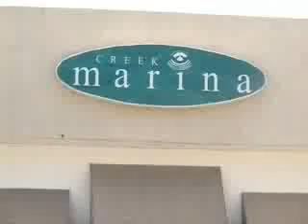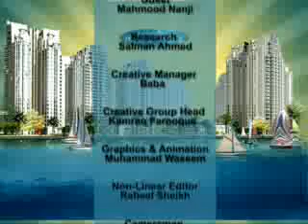Creek Marina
15th June 2009: E-Coverage by Business Plus